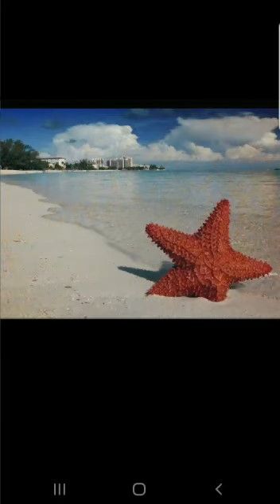"One Nation"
This song is written is traditional Bahamian old Junkanoo style. the lyrics speak to 50 years as an independent nation and how far The Bahamas has come.